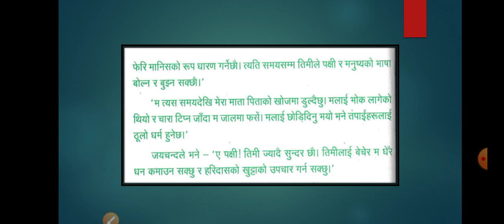चराको बेपार -भाग 2